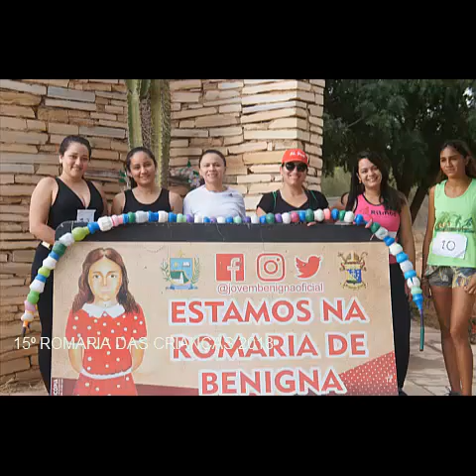15º ROMARIA DAS CRIANÇAS 2018